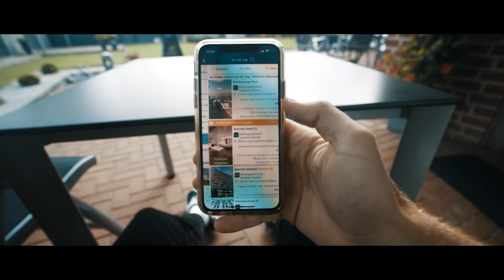Istanbul - ein TRAUM wird wahr !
Vielen Dank fürs anschauen !! Ich hoffe echt, dass es euch gefallen hat. Bin gespannt, wo es mich in Zukunft noch hinverschlägt.

Bin echt sehr dankbar für solche Art von Kooperationen wo man solch eine Freiheit hat und Sachen so gut verbinden kann.
Bin echt sehr froh darüber. Sorry das ihr solange warten musstet
aber ich hoffe es hat sich gelohnt !!
Danke auch an die liebe Emma fürs bereitstellen für die
Thumbnail !! @emaxluise

Stephan

►SURVIVAL PAKET

Scharfes Zeug*
Meine Tastatur*
Unsere Kleidung*
Der beste Shit*